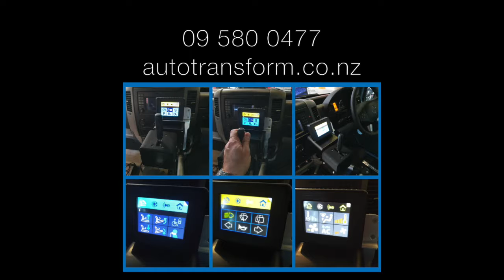AT Minute - Mobility Joysteer fitout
Joysteer is an electronic driving system for people with severe physical disabilities. Due to drivers’ individually adaptable input devices, Joysteer provides a reliable and easy to operate driving solution for a wide range of disabilities.